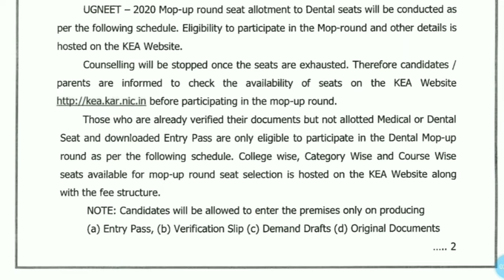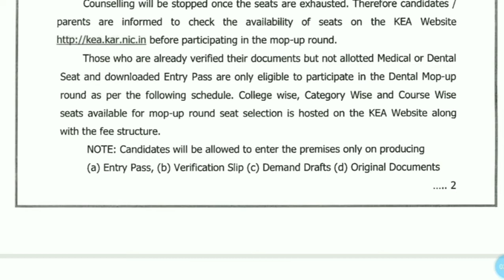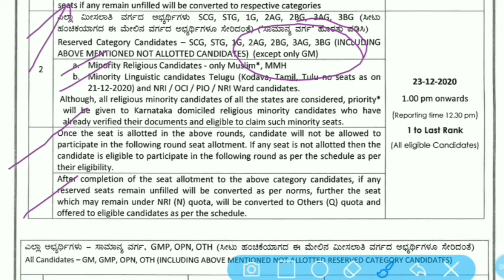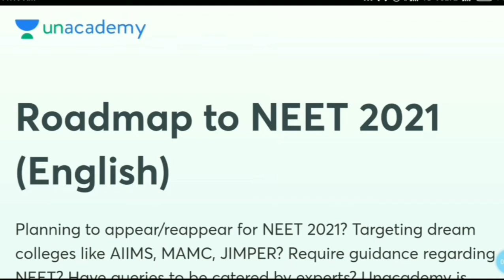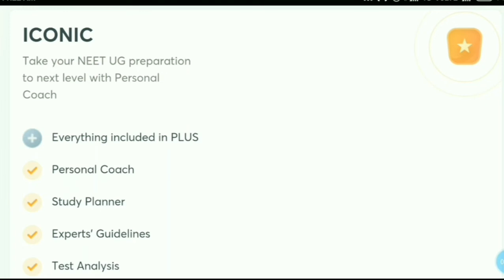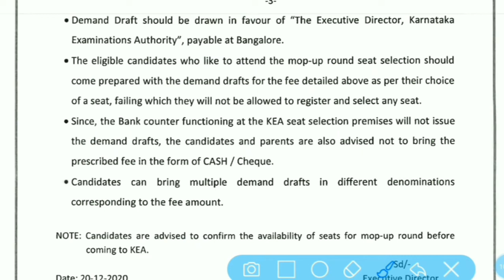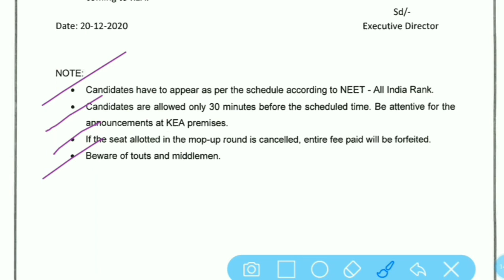KEA UG NEET New Update | Dental MopUp Round Schedule | General Instructions | NEET UG 2020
*"Please use "SHIV10" code to enroll for PAHAL Batch'21!"*